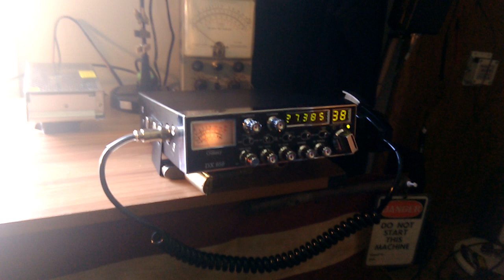16 March 2023 galaxy 959 2006.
Yes 38lsb.